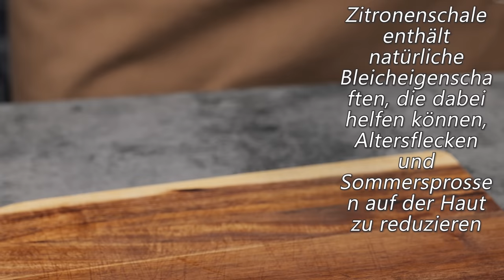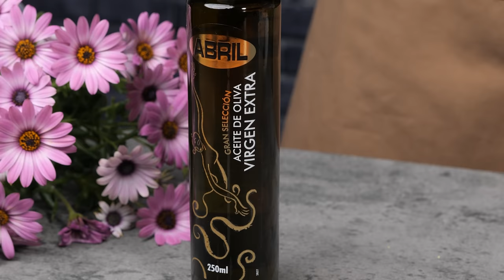Elixier der Jugend! Glättet sofort Fältchen und strafft die Haut!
Vergessen Sie das Altern für immer! Entdecken Sie das Geheimnis eines magischen Elixiers, das Falten sofort beseitigt und die Haut strafft. Anti-Falten-Öl mit Aloe und Rosmarin sorgt für eine sofortige Glättung von Falten und einen Lifting-Effekt. Vergessen Sie das Altern und verabschieden Sie sich von Falten!
❗Bevor Sie das zubereitete Produkt verwenden, vergessen Sie nicht, es auf einem kleinen Stück Haut zu testen❗

Kochzutaten:
Für Öl:
12 Zweige Rosmarin
1 Zweig Aloe
Schale von 1 Zitrone
100 ml Olivenöl
10 g Sheabutter
7 Tropfen Sanddornöl
Für die Feuchtigkeitsmaske:
1 Wachtelei
1 Esslöffel Honig
1 Esslöffel gekochte Butter

Bitte schalten Sie die Untertitel in Ihrer Sprache ein, bevor Sie das Video ansehen!

🔔 Click on the bell to see the latest recipes!
✅The recipe will be saved in your profile!
👍 Rate the video! 👍 I will be glad and this is important for the development of the channel❗
❗How to be healthy? recipes for beauty and youth
☘️Health in the kitchen! ❤ Cook with love!
Thank you very much!
Health beauty and youth!